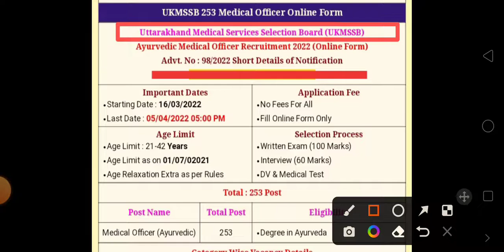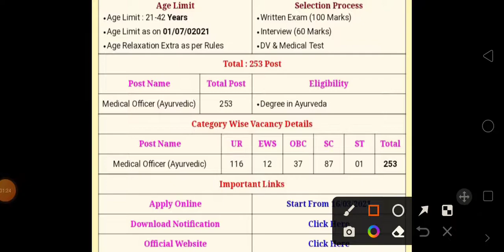UKMSSB II Ayurvedic Medical Officer Recruitment 2022 (Online Form).